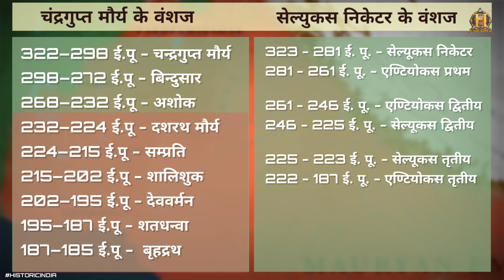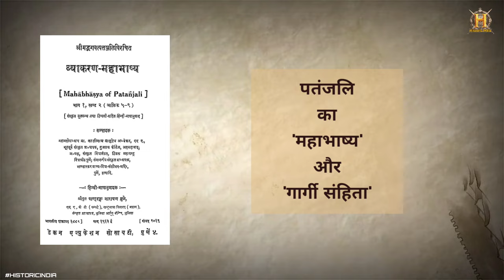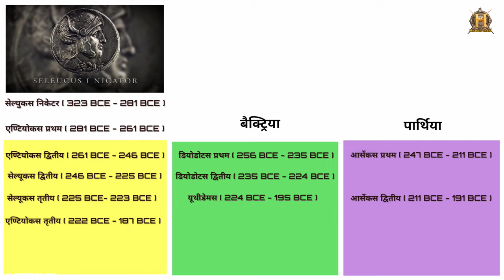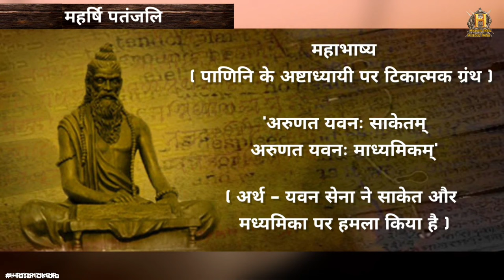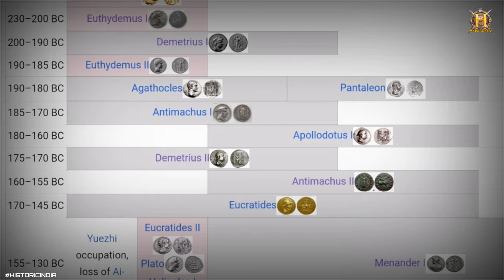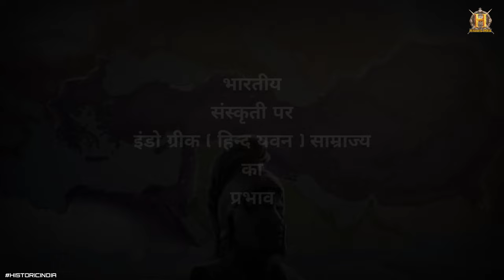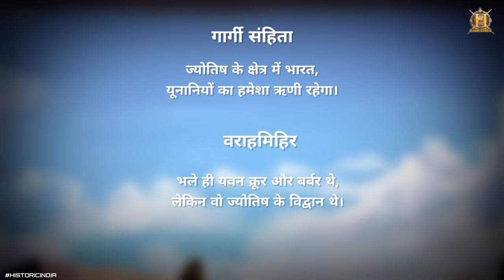भारत पर यवनों का आक्रमण | यवन कौन थे ? हिन्द- यवन साम्राज्य का इतिहास | Indo - Greek Empire in India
हिन्द-यवन राज्य (भारत-यूनान राज्य) भारतीय उपमहाद्वीप के पश्चिमोत्तरी क्षेत्र में स्थित २०० ईसापूर्व से १० ईसवी तक के काल में यूनानी मूल के राजाओं द्वारा प्रशासित राज्य थे। इस दौरान यहाँ ३० से भी अधिक हिन्द-यवन राजा रहे जो आपस में भी लड़ा करते थे। इन राज्यों का सिलसिला तब आरम्भ हुआ जब बैक्ट्रिया के दीमीत्रीयस प्रथम नामक यवन राजा ने १८० ई॰पू॰ में हिन्दू-कुश पर्वत शृंखला पार करके पश्चिमोत्तर भारतीय क्षेत्रों पर धावा बोल दिया। अपने काल में इन शासकों ने भाषा, वेशभूषा, चिह्नों, शासन प्रणाली और रहन-सहन में यूनानी-भारतीय संस्कृतियों में गहरा मिश्रण किया और बहुत से हिन्दू और बौद्ध धर्म के तत्वों को अपनाया। हिन्द-यवनों का राज शक लोगो के आक्रमणों से अंत हुआ, हालांकि १० ई॰ के बाद भी इक्की-दुक्की जगहों पर कुछ देर तक यूनानी समुदाय अपनी पहचान बनाए हुए थे। समय के साथ उनका भारतीय समाज में विलय हो गया।